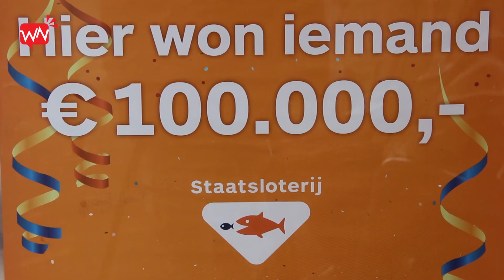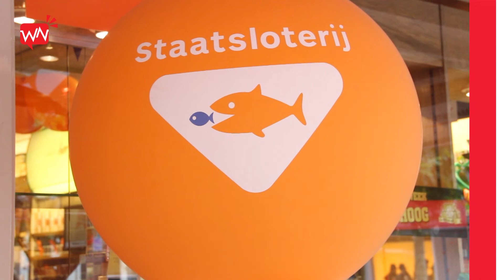Wijchensnieuws €100 000 Hendriks sigarenmagazijn 9-10-2014